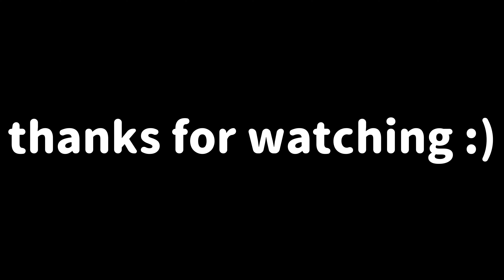Minecraft Hardcore - Episode 1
my first series. I hope you enjoy the video :)